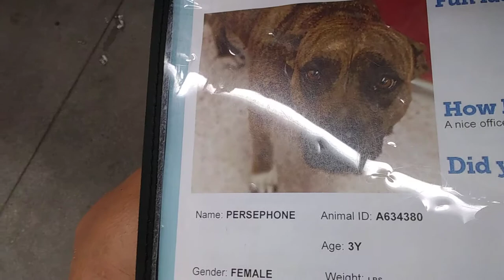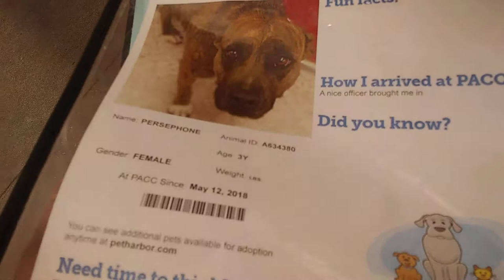Doggies Adoptable in Tucson at Pima Animal Care Center - Persephone 3 Year Old Female A634380